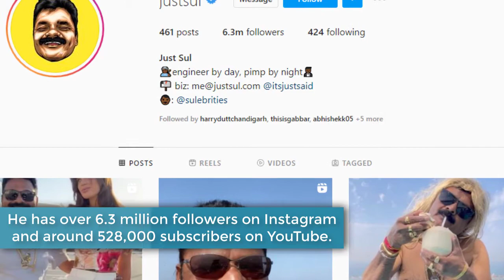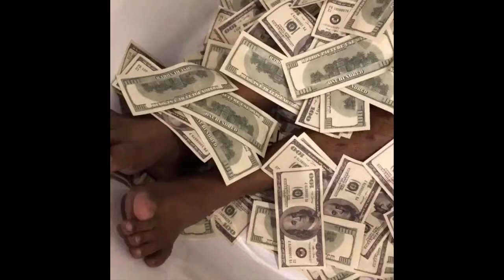Just Sul Wiki, Biography, Age, Height, Family, Salary, Net Worth | Updated 2022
Just Sul is an Indian content creator who posts funny parodies of celebrity, photographs and makes funny videos.]He has over 6.3 million followers on Instagram and around 528,000 subscribers on YouTube. His real name is Shantinath Sul.